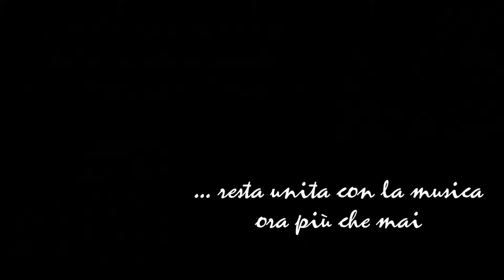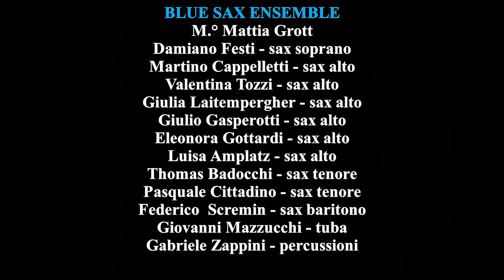BLUE SAX ENSEMBLE in BARBARIA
La Blue Sax Ensemble della Banda Musicale "Felice e Gregorio Fontana" di Pomarolo (TN) in Barbaria (Mattia Grott) durante le restrizioniper l'emergenza coronavirus del 2020.  Insieme ma non lontani